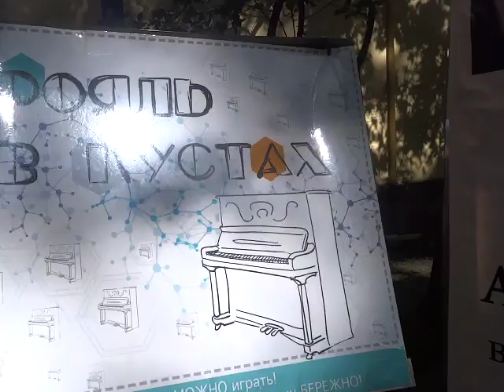Рояль в кустах не умолкает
4 июня в саду Фонтанного дома